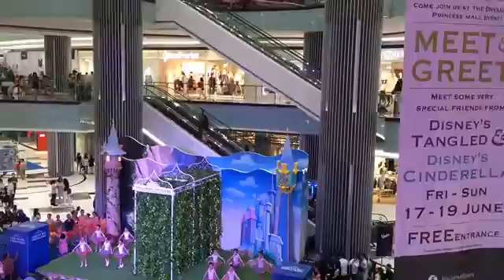DREAM BIG, PRINCESS AT LIPPO MALL PURI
Lippo Mall Puri, 9 June - 10 July 2016

Meet & Greet with Disney's Tangled & Disney's Cinderella
Friday - Sunday, 17 - 19 June 2016, 11am | 2pm | 3.30pm | 5pm | 7pm

Get Exclusive Cinderella Tote Bag
with minimum purchase Rp 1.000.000